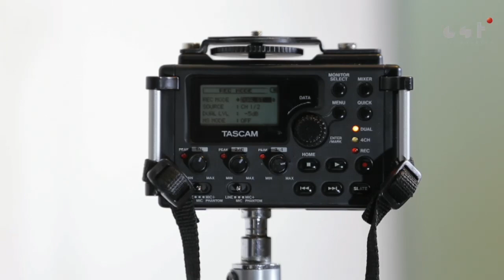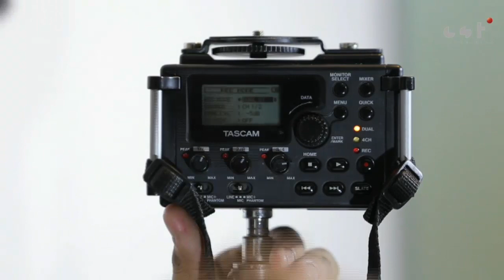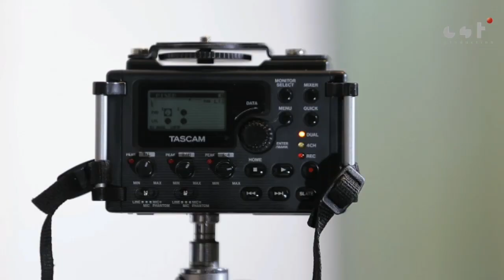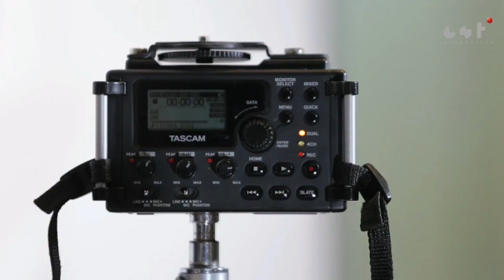Live-Talk with CST "Next trend for wedding photography" {Episode 2}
Free education program from CST. Jangan lupa saksikan CST Live-Talk setiap hari Rabu 2pm-3pm. Insyaallah kami akan menjawab persoalan-persoalan anda tentang Videography dan Photography.

Tetamu jemputan minggu ini ialah Mukhriz Latif & Shah Fariz dari MukhrizUdey photography.

Episod 1 - Persoalan umum mengenai videography dan photography bersama Zulfazli (Pengerusi cstattack) dan Rosli Mohamed (Pengasas CST Production)

Episod 2 - "Next trend for wedding photography" by Mukhriz Latif & Shah Fariz

Episod 3 - tbc

Episod 4 - tbc

Episod 5 - tbc